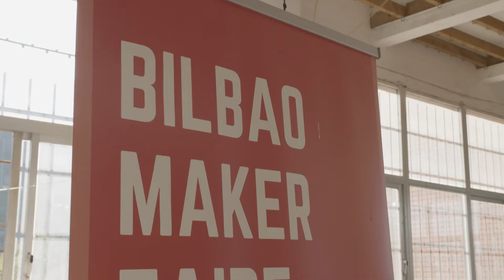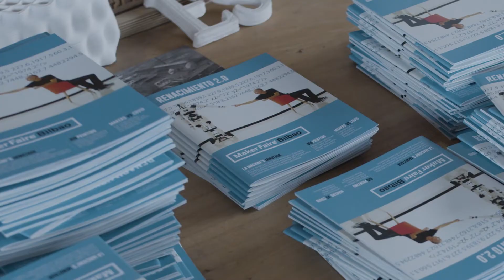MakerFaireBilbao 2021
A medio camion entre la feria científica y el festival de arte, Bilbao Maker Faire trabaja con la intención de acercar la última vanguardia tecnológica internacional al tejido social local y ser motor de cambio en el entorno a través de la participación activa, interseccional e inclusiva. Este 2021 el Festival recupera el Call for Projects, mantiene la programación de workshops profesionales, la publicación así como las intervenciones y actividades para todos los públicos, en un formato extendido durante el mes de Octubre y Noviembre.

Bilbao Maker Faire lanean ari da nazioarteko azken abangoardia teknologikoa tokiko gizarte-ehunera hurbiltzeko eta ingurunearen aldaketarako eragile izateko, parte-hartze aktibo, intersekzional eta inklusiboaren bidez. 2021 honetan, Zinemaldiak Call for Projects delakoa berreskuratuko du, workshop profesionalen programazioa, argitalpena eta publiko guztiarentzako esku-hartzeak eta jarduerak mantenduko ditu, urrian eta azaroan zehar hedatutako formatu batean.

Halfway between the science fair and the art festival,  Bilbao Maker Faire works with the intention of bringing the latest international technological vanguard closer to the local social fabric and being a driver of change in the environment through active, intersectional and inclusive participation. This 2021 the Festival recovers the Call for Projects, maintains the programming of professional workshops, the publication as well as the interventions and activities for all audiences, in an extended format during the months of October and November.